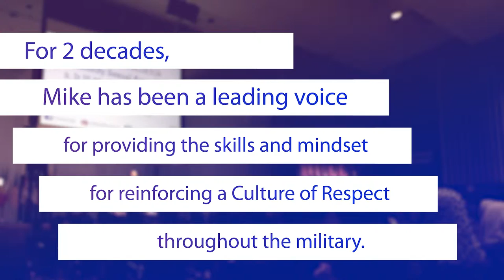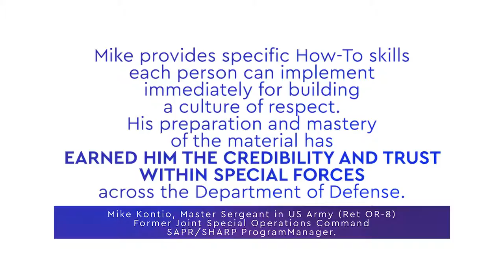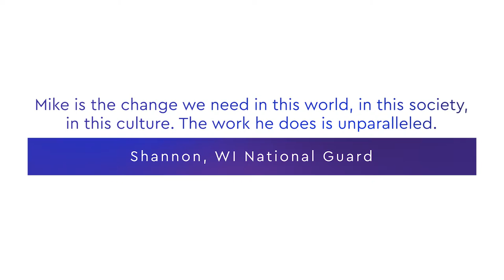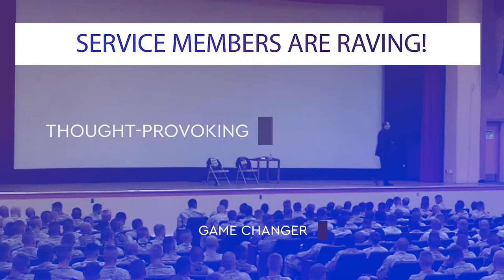Mike Domitrz, subject matter expert, has conducted trainings for the US Military for over a decade.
For over a decade, Mike Domitrz has been conducting trainings and briefings for the US Military (Army, Navy, Marine, Air Force) along with the US Coast Guard for helping SAPR and SHARP address sexual violence (sexual assault, rape, and sexual harassment), consent, bystander intervention, and supporting survivors.

His programs are known for their track record of producing positive behavioral changes at all levels of leadership and throughout the ranks. In addition, Mike frequently speaks in the schools on installations and provides programs for dependents on civilians working and living on installations.

His programs include:
The Mission Is Transformation (Leadership)
"Can I Kiss You?" All-Hands (All Ranks & Ages)
Keys to Engagement (Program Managers & Trainers)
Education thru Engagement (1-3 Day Intense Trainings and Workshops)
"Awkward: Preparing My Kids for Sexual Decision-Making" (Parents)
"SAFER Choices" (5th - 12th Grades)

In addition, Mike hosts "The RESPECT Podcast" which is broadcast every Wednesday on iTunes and on all podcast directories:

Mike Domitrz - your podcast host, speaker, subject matter expert, author and Founder of The Center for Respect works to create a Culture of Respect for communities and organizations of all sizes around the world. His keynotes, consulting and programs are known for bringing positive behavioral changes in participants and organizations.

Plus, he helps reduce sexual violence in all forms (including sexual harassment, sexual assault, and rape). By teaching the importance of respect, consent, honoring boundaries, asking first, bystander intervention and supporting survivors, Domitrz is transforming our culture to one being built on respect in all forms of education - including in middle schools, high schools, universities, corporations, associations, and on military installations around the world (Army, Navy, Marines, Air Force, and Coast Guard). Leaders, CEOs, entrepreneurs, educators, moms, dads, sons, and daughters appreciate the approach The Center for Respect is taking.